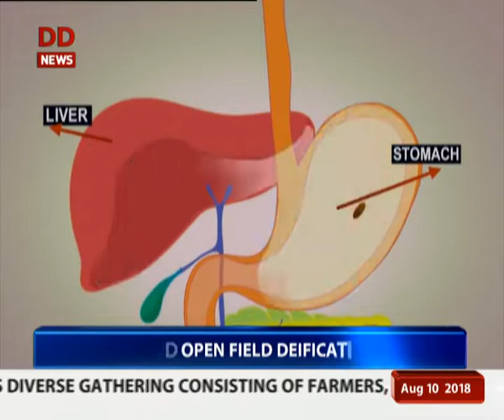Health: Worm infection | causes and prevention